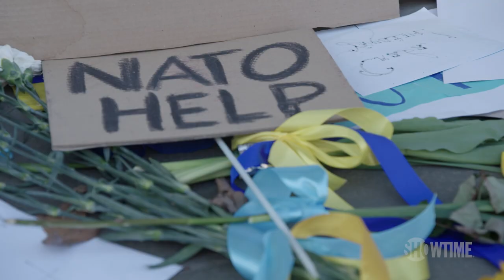Next On The Season 7 Premiere | THE CIRCUS | SHOWTIME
The Circus returns as Russia invades Ukraine and President Biden delivers his first State of the Union address. With the world on high alert, the hosts report on the escalating crisis from Washington DC and Eastern Europe. Now Streaming.

THE CIRCUS: INSIDE THE CRAZIEST POLITICAL SHOW ON EARTH